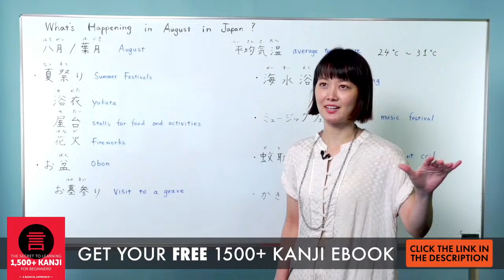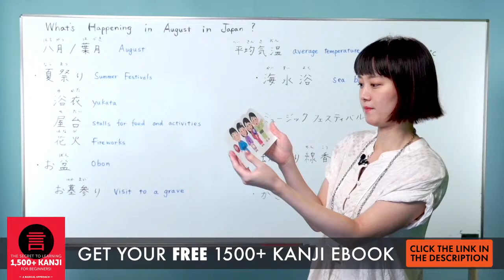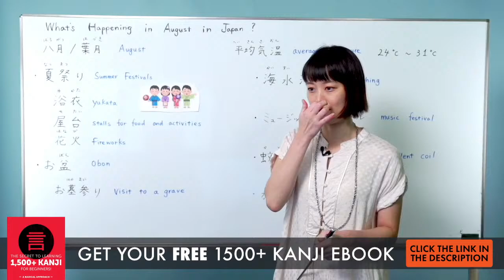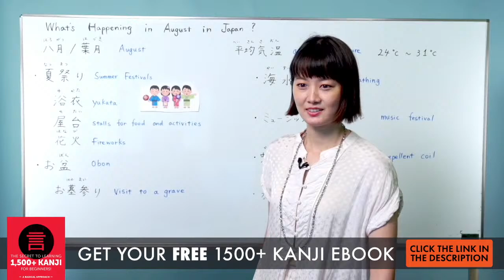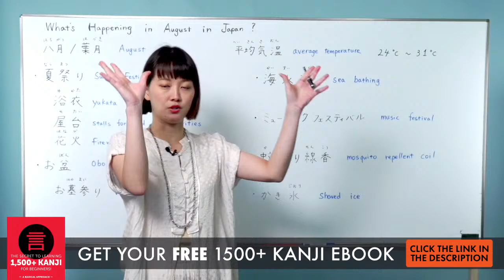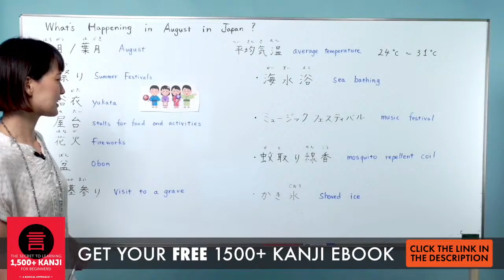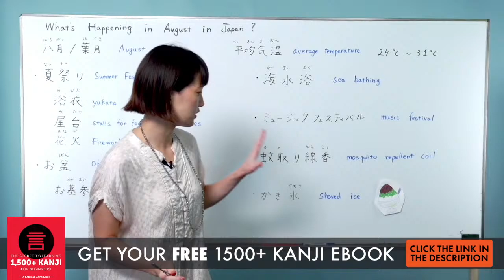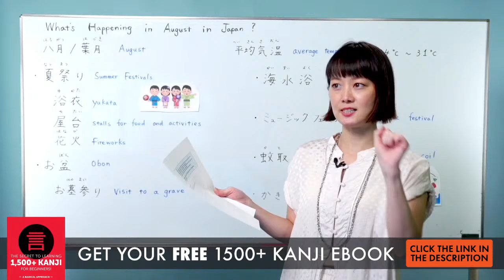What's happening in August in Japan? | Must-Know Kanji for Beginners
In this video, Risa will tell you what's happening in August in Japan. We will give you all the travel tips you need.
We want to help you improve all your skills: Japanese grammar, Japanese listening, Japanese reading, Japanese speaking, Japanese writing, Japanese vocabulary but also your knowledge of Japanese culture.
JapanesePod101 is the best place to start learning the Japanese language and culture!